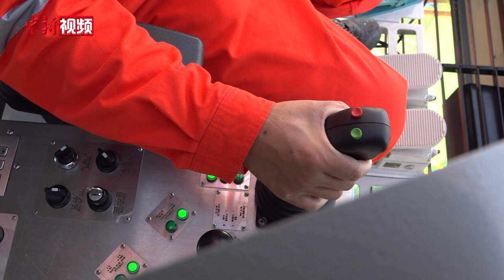全球首台16兆瓦海上风电机组在福建平潭完成吊装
全球首台超大容量16兆瓦海上风电机组6月28日在福建平潭完成吊装，成为全球已建成的单机容量最大的海上风电机组。
此次完成吊装的16兆瓦海上风电机组轮毂中心高度152米，约相当于一座52层大楼的高度；机舱、发电机共重385吨，约相当于190台越野车的重量；叶片长123米，叶轮扫风面积约5万平方米，约相当于7个标准足球场大小。